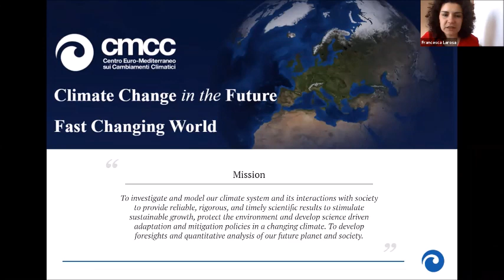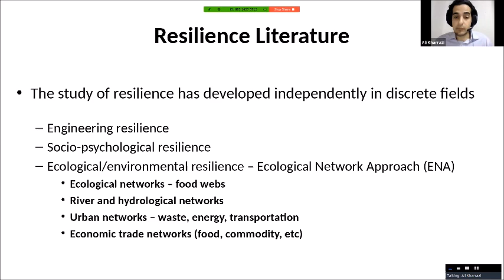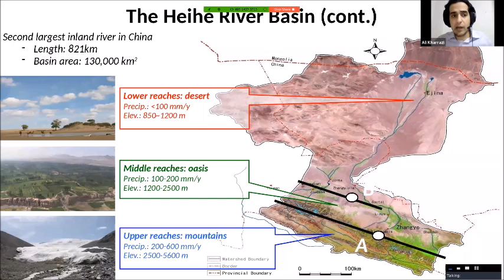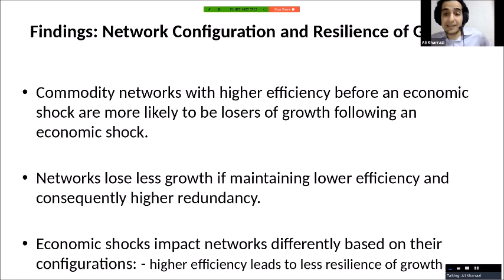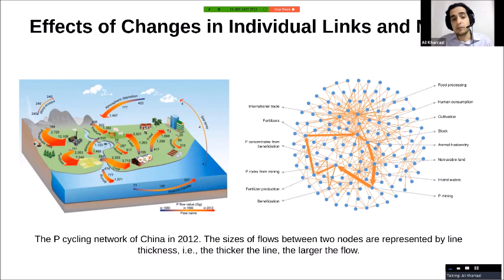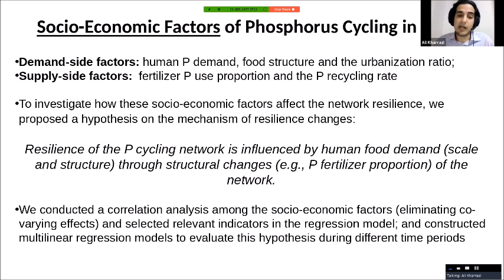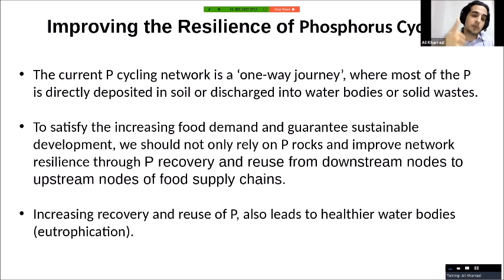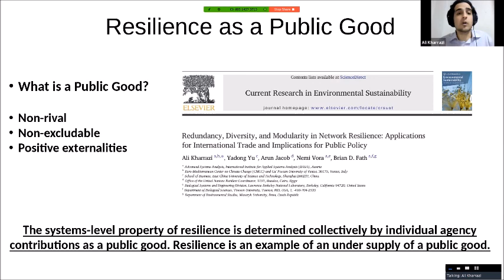Network Resilience in Human-Environmental Systems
CMCC Webinar
February 23, 2021 - h. 03:00 pm CET

Speaker: Ali Kharrazi, Euro-Mediterranean Center on Climate Change (CMCC) and DAIS, Ca’ Foscari University of Venice - Marie Sklodowska-Curie Fellow
Moderator:  Francesca Larosa,  Euro-Mediterranean Center on Climate Change (CMCC) and Ca’ Foscari University of Venice

What can the topology of networks tell us about security and resilience of our coupled social-environmental commodities? While the interconnectedness and complexity of our social-environmental systems have increased considerably, our understanding of the dynamic behavior of these systems has not kept pace, and therefore, we see that the importance of the resilience of social-environmental systems to shocks and or disturbances continues to grow in the rhetoric surrounding sustainable development. In this light, a net-work approach that considers the direct and indirect transactions and relations between nodes is one method that quantitatively represents the concept of resilience and allows us to better prepare for potential shocks and disturbances such as, for example, climate change, economic disruptions, and the disruptions resulting from pandemics. This presentation overviews how the topology of networks can convey to us important insights on the security and resilience of our social-environmental systems, for example, such as water, energy, food, and trade networks.